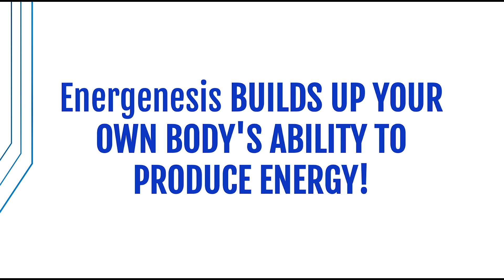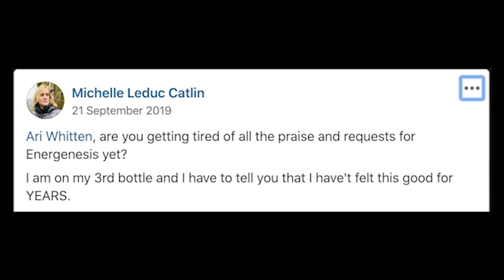☀️ Lipoprotein A - A Hidden Key To Lowering the Risk Of Heart Disease?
☀️ Free masterclass to double your energy - In this episode, I am speaking with Joel Kahn, MD – one of the top integrative cardiologists in the world, founder of the Kahn Center For Cardiac Longevity, and author of numerous books, including his most recent book Lipoprotein (A), The Heart’s Quiet Killer. We will talk about the role of lipoprotein (a) in cardiovascular disease.

Dr. Kahn and I discuss:
The most prominent cause of coronary heart disease
The best nutrients for lowering lipoprotein(a)
How much lipoprotein is considered normal, and should you get tested?
Why most doctors ignore lipoprotein(a)

🕒 Chapters:
The most common causes of atherosclerosis (6:20)
The most common nutritional causes of atherosclerosis (16:26)
The link between lipoprotein(a) and atherosclerosis (34:40)
What is lipoprotein(a)? (37:00)
Why most doctors ignore lipoprotein(a) (45:28)
The normal and elevated levels of lipoprotein(a) (53:08)
The best nutrients to balance your lipoprotein(a) and reduce risk of atherosclerosis (54:54)
Testing for lipoprotein(a) (01:05:29)